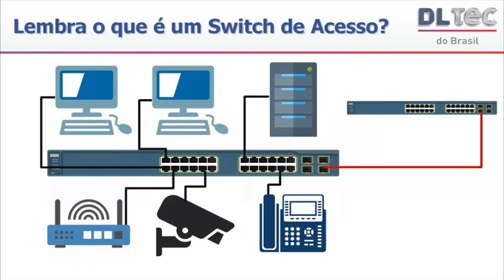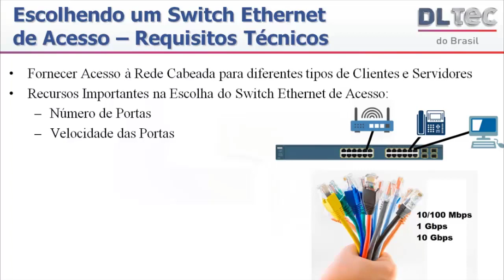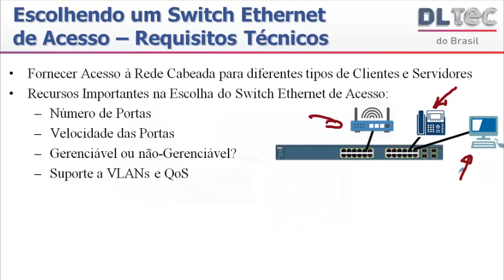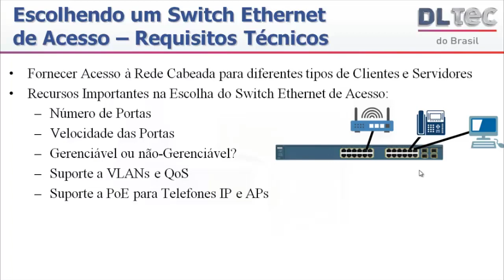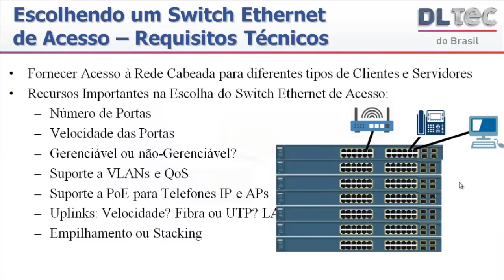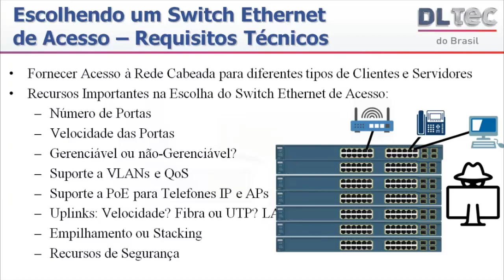Como escolher o melhor Switch Ethernet para minha rede?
?src=youtube_description_new_2020

Qual o melhor switch ethernet para uma rede LAN?

Como podemos escolher o melhor switch uma rede?

Decidir qual o melhor switch para um projeto ou necessidade da nossa rede corporativa ou em um projeto para cliente pode parecer simples, mas se você for realizar uma análise técnica detalhada vai perceber que existe muita coisa por trás da escolha de um switch ethernet.

Maioria das vezes acabamos focando em decidir pelo fabricante e não pelo que realmente o projeto necessita.

Por isso resolvi postar essa vídeo aula que faz parte do curso Switches Ethernet Parte -1, do portal da DlteC do Brasil,  para ajudar na escolha do melhor switch para sua rede pelos requisitos e não por marca.

Afinal se até os tênis da Nike são fabricados na china e só colocam a marca porque seria diferente com os dispositivos de rede? (risos…)